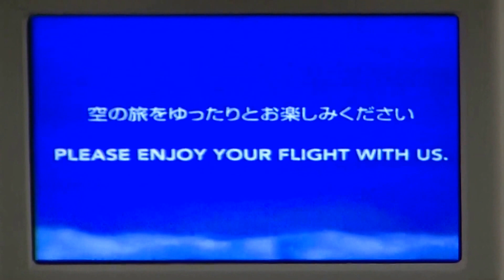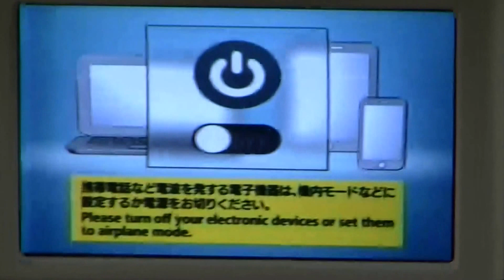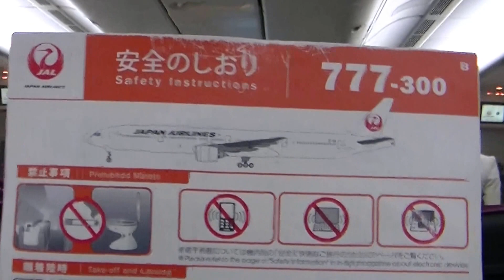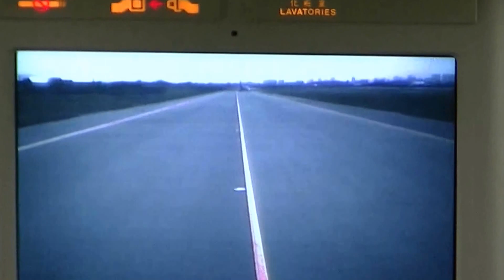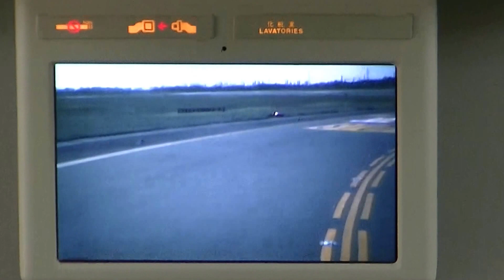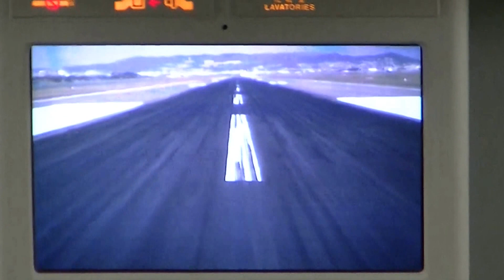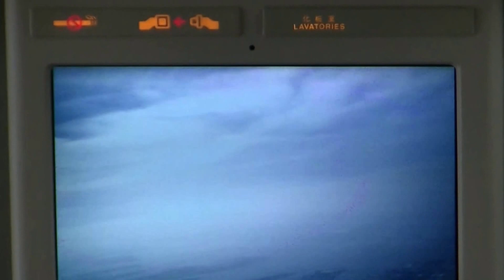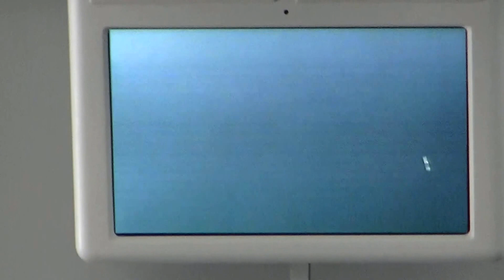ＪＡＬ機（日本航空機）大阪伊丹空港離陸の動画！！沖縄那覇行き！！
日本航空機、大阪伊丹空港を離陸する動画です！！ちなみに沖縄、那覇行きです！！ぜひ旅行気分を味わって下さい！！